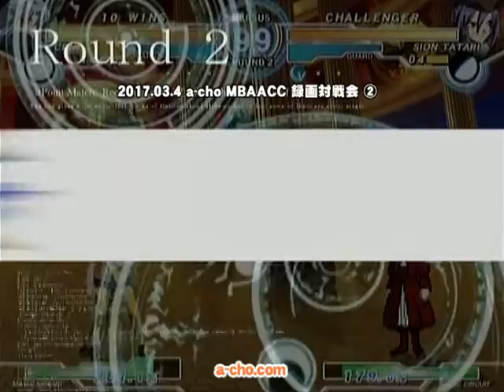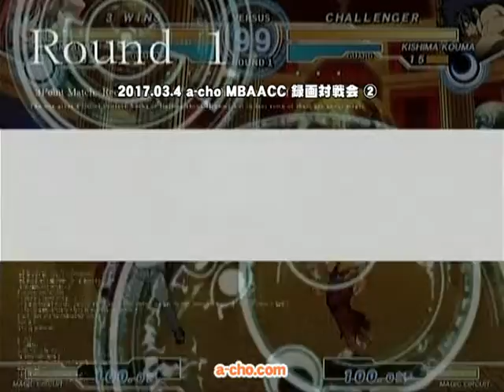a-cho MBAACC 録画対戦会②（2017.3.4）